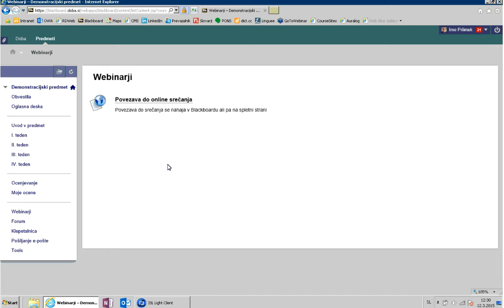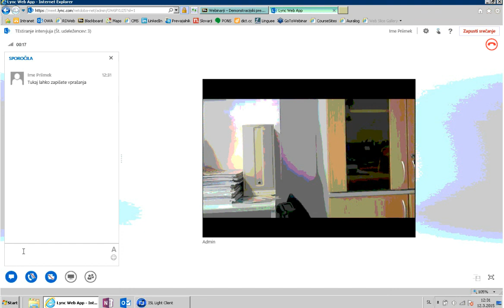Dostop do Lync srečanja preko spletnega brskalnika (Lync Web App)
Prikaz postopka za vstop v Lync srečanje preko spletnega vmesnika (Lync Web App), če na računalniku nimamo nameščenega programa Microsoft Lync 2013